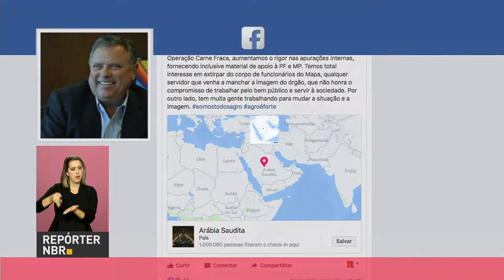Ministro da Agricultura fala de operação da Polícia Federal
REPÓRTER NBR 19H - 16.05.17: Ministro da Agricultura, Blairo Maggi, comentou duas operações deflagradas pela Polícia Federal nesta terça-feira (16). Por meio de uma rede social, Maggi falou que a pasta apoia integralmente as ações da PF e vem colaborando com as investigações. E mais: Brasil cria quase 60 mil postos de trabalho no mês de abril. Veja também: Ministério da Saúde lança campanha ára incentivar doação de leite materno.